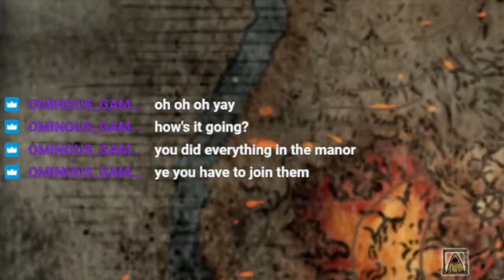WELCOME TO MT. GELMIR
The highlight reel of day 21 of my Elden Ring Stream series.
This was the day I arrived at Mt. Gelmir and the pain it accompanies.